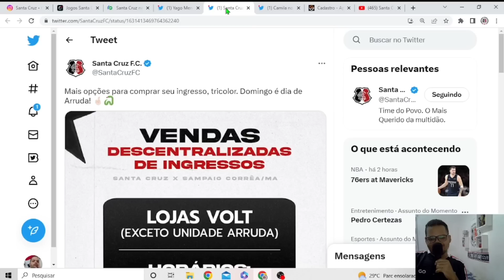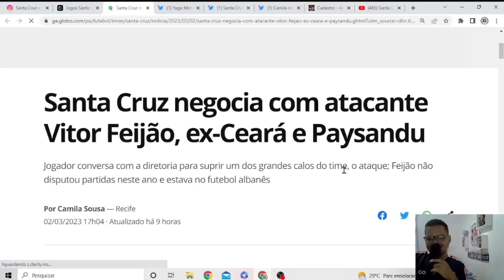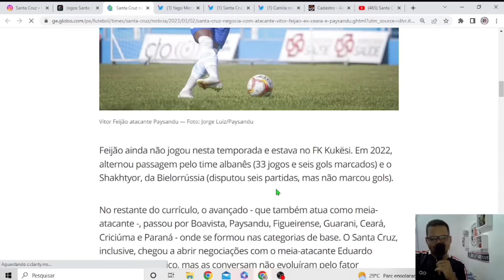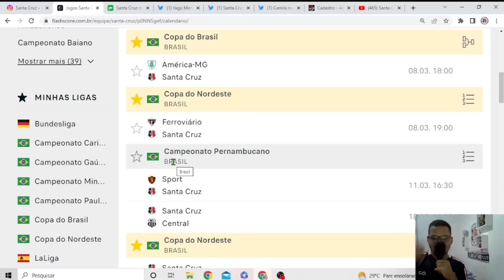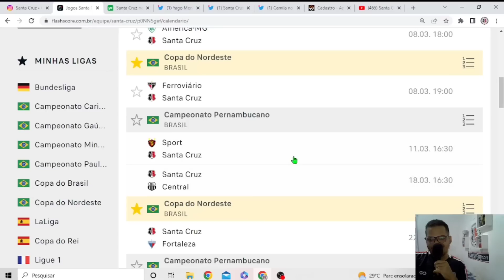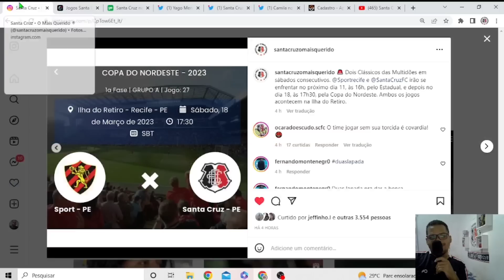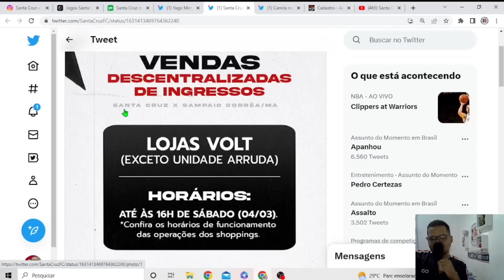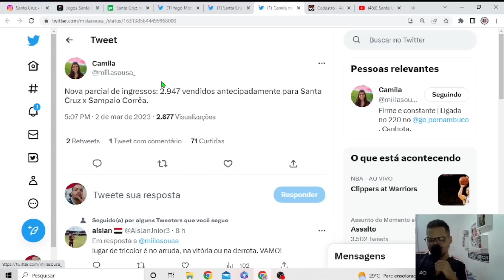🔥SPORT X SANTA CRUZ 2 VEZES EM 1 SEMANA ✍️ATACANTE NEGOCIANDO.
No Vídeo de hoje falamos sobre o clássico entre Sport x Santa que vai acontecer 2 vezes em 1 semana e o atacante que está negociando.